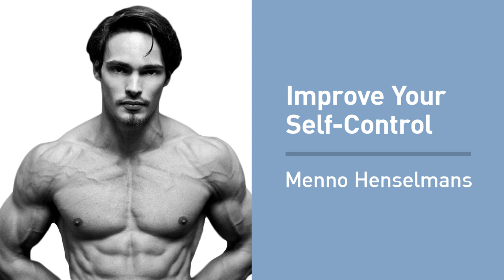Menno Henselmans on the Science of Self-Control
In this podcast, I chat with Menno Henselmans all about the science of self-control and willpower.

Menno just released a book called The Science of Self-Control, which is an evidence-based look at willpower and how to be more productive. This isn’t your typical self-help book either, filled with anecdote and fluff. It’s more like a textbook in the sense that it references over 500 scientific papers while giving you practical tips on boosting your self-control.

Menno’s book will help anyone understand what self-control is, and how you can boost yours so that you can better stick to a diet, work smarter (not harder), and simply put, be better.

In this interview, Menno and I discuss the two-system theory of self-control, the causes of willpower depletion, simple tips to boost your focus (including taking imaginary breaks!), and a whole lot more, only scratching the surface of what’s in his book.

Menno has been a repeat guest on my podcast, but in case you’re not familiar with him, he’s a former business consultant turned international public speaker, educator, writer, published scientist, and physique coach who’s passionate about helping serious athletes attain their ideal physiques. He’s also on the Scientific Advisory Board of my sports nutrition company, Legion.

So if you want to learn about the science of self-control and how we can use scientific research to boost our willpower and be more productive, check out this interview!

Timestamps:

6:26 - What inspired you to write The Science of Self-Control?
11:17 - What is 2 system theory and why is it important to understanding self-control?
23:38 - Practical tips for improving self-control.
28:11 - What are evidence-based ways to get through boredom?
35:48 - How do you structure your day?
48:14 - The best length for a nap.
50:22 - The power of imaginary breaks.

1) Want free workout and meal plans for gaining muscle and losing fat? Get instant access:

2) Want to be your own coach? Read one of my bestselling books for men and women:

3) Want personalized help? Check out my custom meal plan and VIP one-on-one coaching services:

Custom meal plan ⇒

One-on-one coaching ⇒

4) Want an easy boost? Add a couple of my science-based supplements to your regimen, like pre-workout, protein powder, or a fat burner (and save 20% on your first order with code LEGION20):

Not sure which supplements are right for you? Take my quiz ⇒

5) Want a free workout app? Whether you’re a beginner or an experienced weightlifter, Stacked will help you gain muscle and strength faster.

And if none of that tickles your neurons, you might like all the simple, practical, and evidence-based teachings over at my blog, podcast, and Instagram.